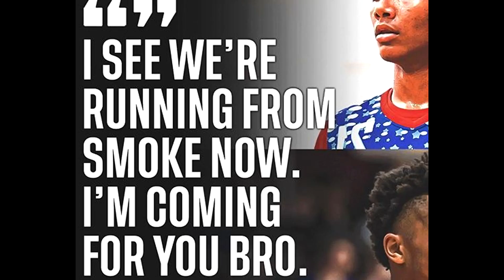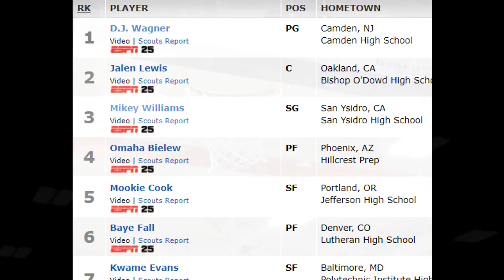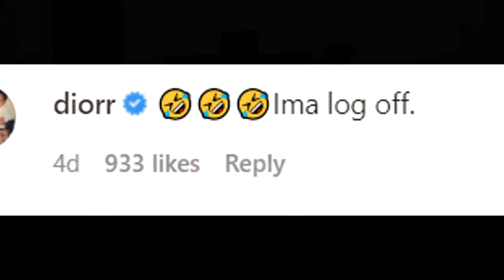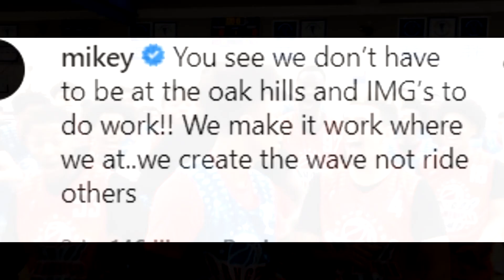DIOR JOHNSON THROWS SHOTS AT MIKEY WILLIAMS AND BRYCE GRIGGS!!! MIKEY GETS PISSED AND RESPONDS!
There has been a lot of drama and beef recently in high school basketball... And now it just got even WORSE.